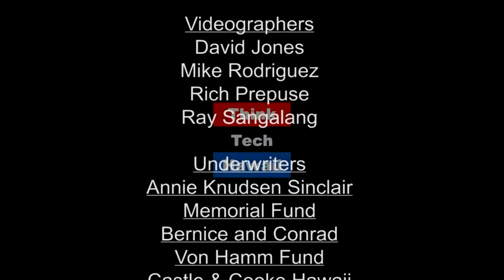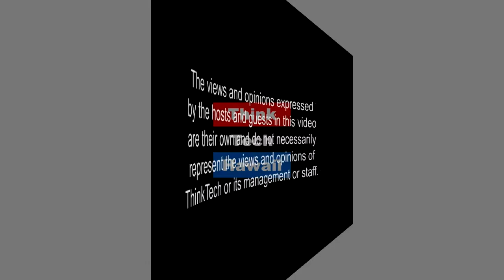Trying to Develop A New Technology Initiative in Hawaii (Talk Story With John Waihee)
Only with John Waihee.  Join John Waihee, Jay Fidell and Dave Stevens as they discuss the Technology initiative thats happening in Hawaii

Technology, Initiative, Hawaii, John Waihee, Jay Fidell, Dave Stevens, John Waihee, Jay Fidell, Dave StevensThinkTech Hawaii streams live on the Internet from 11:00 am to 5:00 pm every weekday afternoon, Hawaii Time, then streaming earlier shows through the night.  Check us out any time for great content and great community.